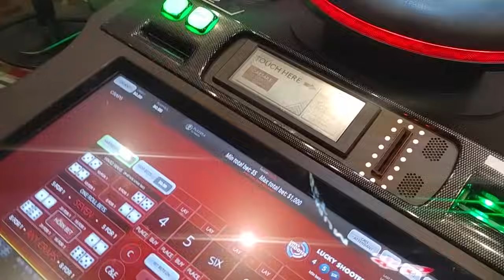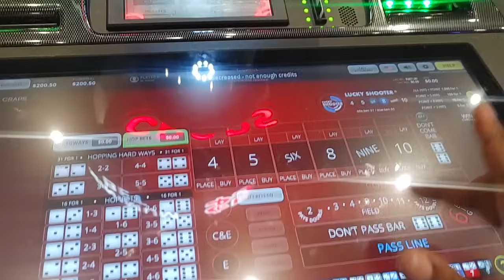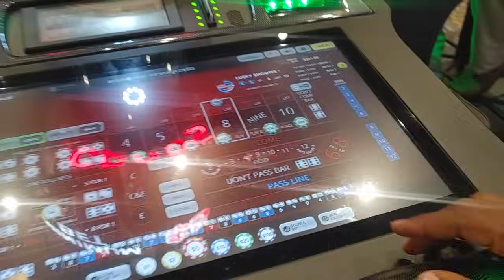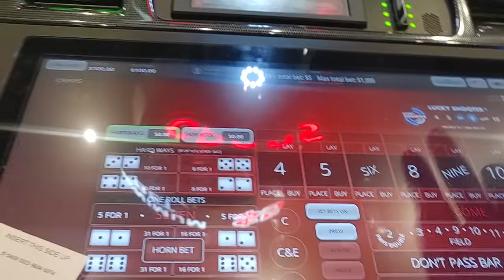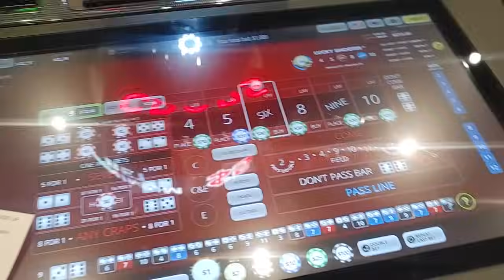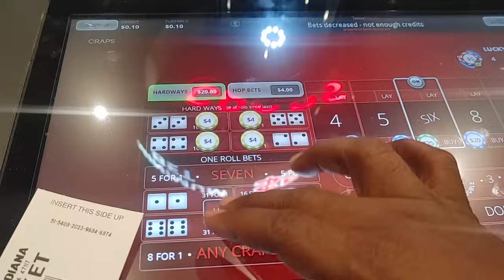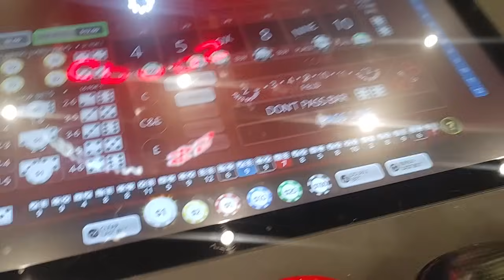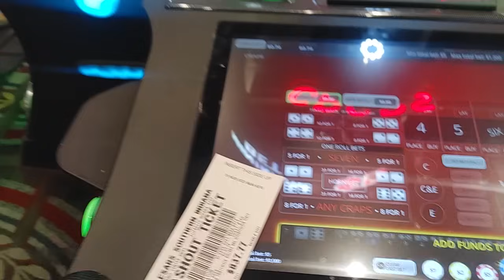BUBBLE CRAPS 6-9 CAESARS SOUTHERN INDIANA ACTION